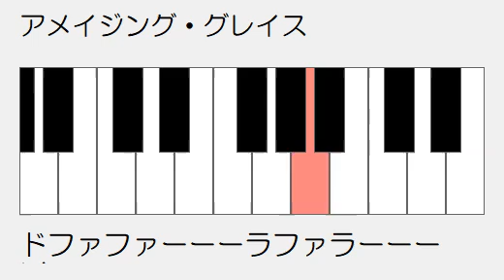アメイジング・グレイス ドレミ鍵盤つき